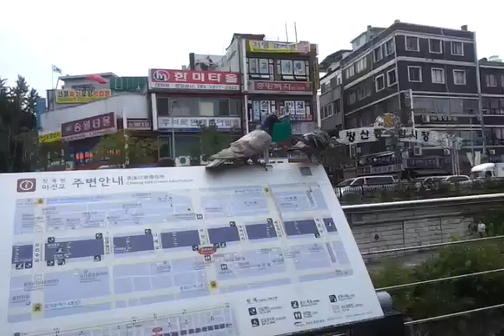비둘기들 유유자적 20150707 청계천